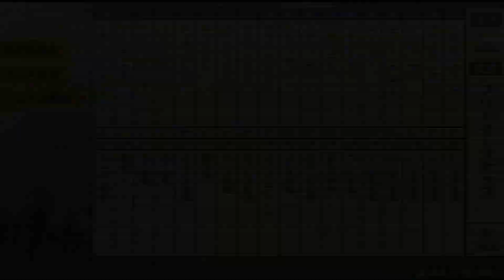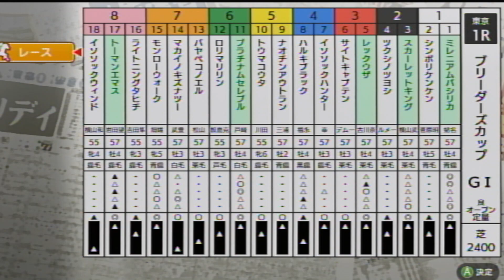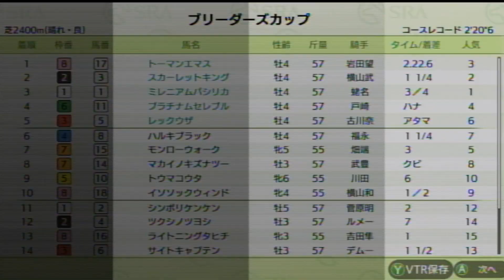【ダビスタSwitchブリーダーズカップ】 オンライン対戦 part765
プラチナムセレブル★　　　　　にじゆめ牧場★
レックウザ★　　　　    　　　　にじゆめ牧場★
ツクシノツヨシ　　　　　　　　つくし牧場
トウマコウタ　　　　　　　　　霜降り牧場
パヤペコノエル　　　　　　　　ぱおっち牧場
ハルキブラック　　　　　　　　はるる牧場
マカイノキズナツー　　　　　　マカイノファーム
モンローウォーク　　　　　　　オカムラ牧場
ライトニングタヒチ　　　　　　カシカ牧場
ロリマリリン　　　　　　　　　静牧場
シンボリケンケン　　　　　　　ぱおっち牧場
イソソックウィンド　　　　　　めそ牧場
イソソックハンター　　　　　　めそ牧場
サイトキャプテン　　　　　　　斎藤ファーム
ナオチンアウトラン　　　　　　なぁおい牧場